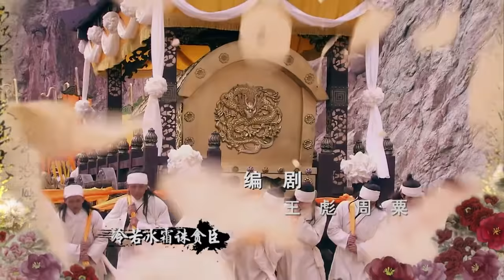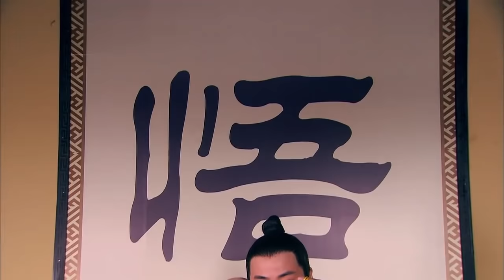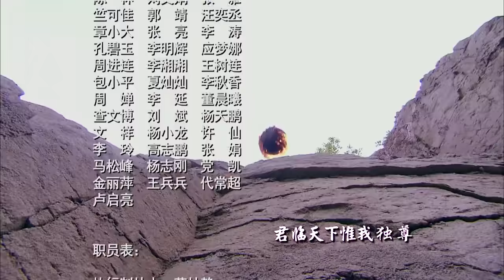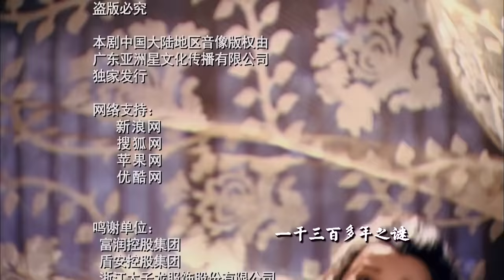《武则天秘史》03｜殷桃霸气演绎大女主传奇，遇神杀神，步步为营 | 殷桃、赵文瑄、斯琴高娃、唐国强、秦海璐、刘晓庆